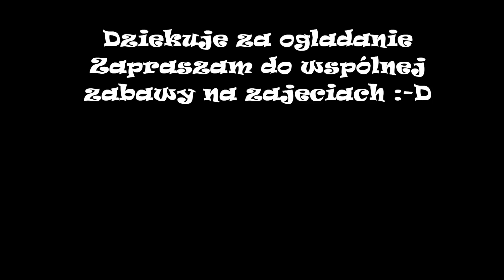Dancehall - Gyal Di Daria Nędza ( Dancehall Family) - Studio Tańca Ifly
Ujęcia kręcone podczas warsztatów odbywających się w szkole tańca IFly w Mysłowicach prowadzonych przez Darię Gyal Di Nędzę założycielkę Dancehall Family
Utwór : Denis Belfon - Wining Queen